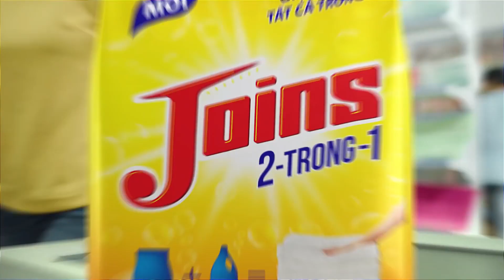Nữ giám đốc XINH ĐẸP bỗng dưng CÀ LĂM vì màn MẶT ĐỐI MẶT cùng anh chàng ĐIỂN TRAI | GĐTT